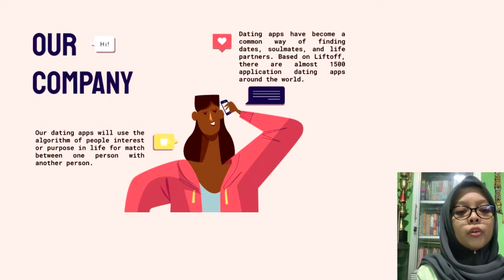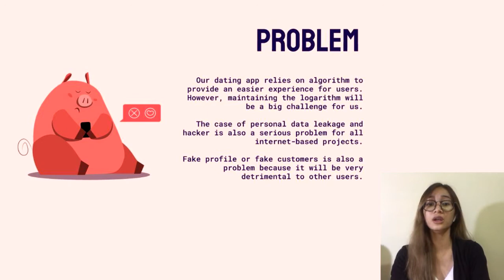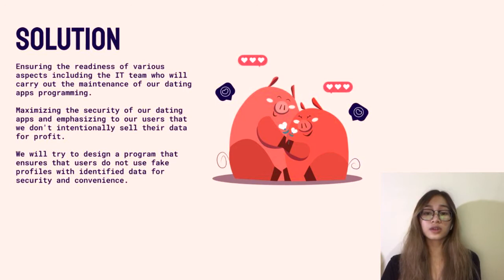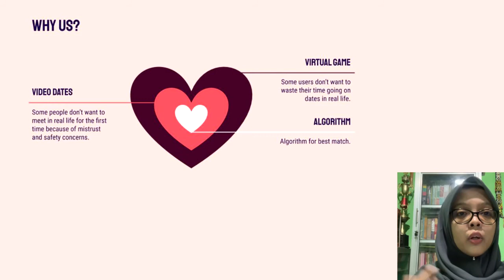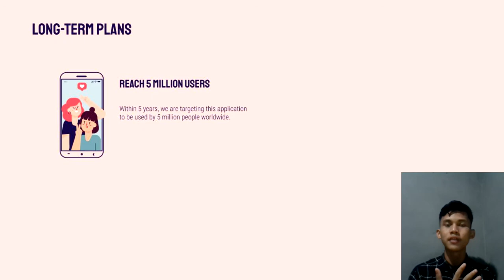Group 11 Group Assignment 4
Introduction to Startup